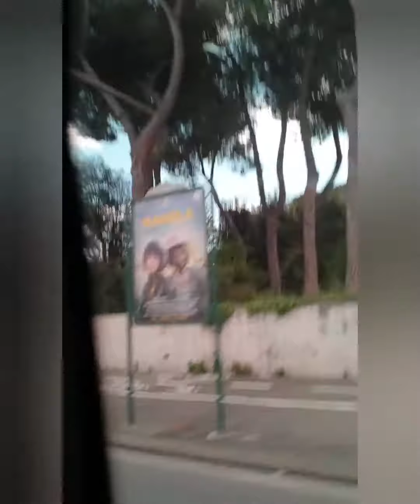Rome, Italy : A dream come true